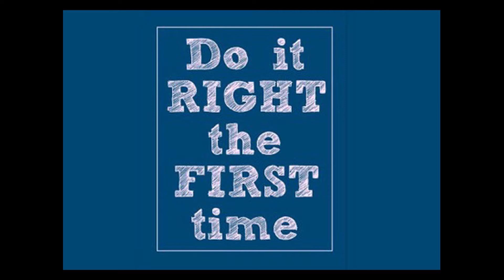Hector Jones Radio Add .hectorjones.co.nz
Milwaukee Makita Hitachi
Bosch Dewalt Metabo
Black & Decker Dremel Fein
Kango Panasonic Nilfisk
Porter Cable Miele Kerrick